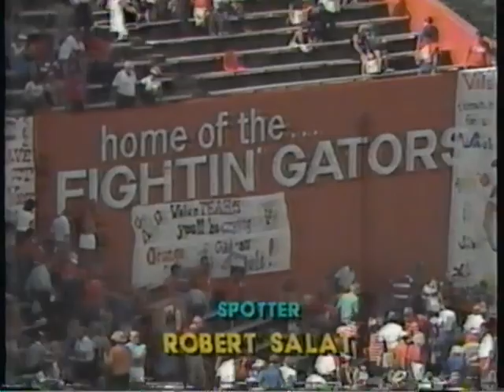1985 # 14 Tennessee vs # 7 Florida